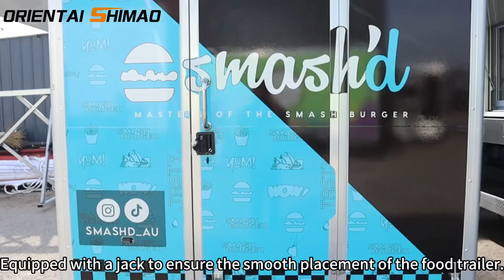Oriental Shimao square food trailer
I will send you more product photos and videos